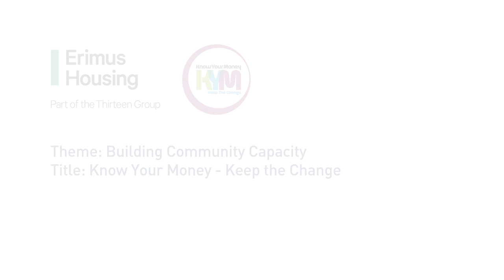Erimus - Northern Silver Screen 2014